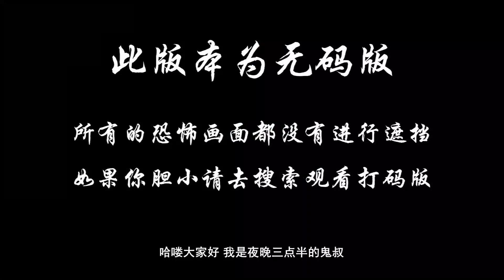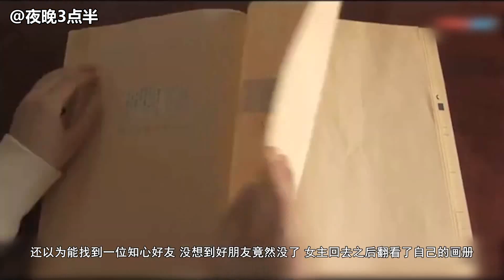夜晚三点半：5分钟带你看完日本恐怖电影《怪谈新耳袋绝叫篇左黑衣人》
在咖啡店打工的大学生山本京香某天收到一封神秘来信，信中附有一张她小学三年级时和同学幸子在山顶的合影。京香对当时的情景毫无印象，而在照片背面则发现“救命”二字。